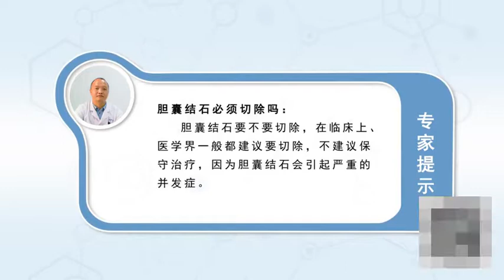胆囊结石必须切除吗 陆卫军 湖北省肿瘤医院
关于胆囊结石要不要做手术，在包括不光是老百姓，甚至我们一些医务人员对其认识都有不足，胆囊结石的切除在我们医学界是有共识的，一般都建议切除，不建议保守治疗，为什么这么说呢？因为胆囊结石会引起严重的并发症，我们比较常见的两个并发症，一个就是胆源性胰腺炎，这是一个比较致命性的疾病。还有医中可能性，就是说反复的胆囊，慢性结石胆囊炎会有癌变，变成胆囊癌，这种病例其实在临床上并不少见，有些胆囊结石比如说比较孤立的胆固醇性结石，没有炎症也没有其他症状，这些病人可不可以保守治疗呢？这个存在一些争论，可以不切除但是要定期进行复查，也是有一定的导致严重后果的可能性。

Must cholecystolithiasis be removed
Do you want to operate on gallstones, Including not only the common people, Even some of our medical staff don't know enough about it, There is a consensus in our medical community on the removal of gallstones, Generally, removal is recommended, Conservative treatment is not recommended, Why do you say that? Because gallstones can cause serious complications, We have two common complications, One is biliary pancreatitis, This is a more fatal disease. There is also the possibility of medical treatment, That is to say, repeated gallbladder, Chronic calculi and cholecystitis may be cancerous, It turns into gallbladder cancer, This kind of case is not rare in clinical practice, Some gallstones, such as isolated cholesterol stones, No inflammation, no other symptoms, Can these patients be treated conservatively? There are some arguments about this, It can not be excised, but it should be rechecked regularly, It is also possible to cause serious consequences.